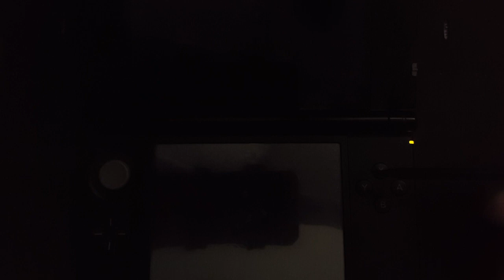Pokémon Shuffle: Skill Booster Eevee Event Tutorial - Present Checkpoints and Team Guide!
*This video is based to help both Shuffle 3DS and Mobile!*

Eevee: 1,806 HP, 7 turns, randomly disrupts between 1-6 rocks with a random initial disruption layout!

Ratings bar currently disabled due to a sociopath kid / dislike spambotter.